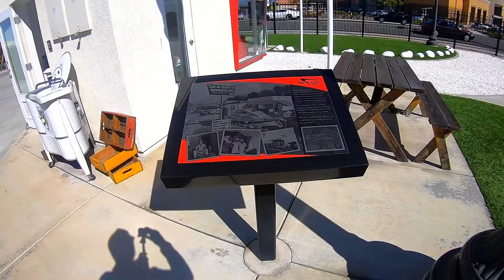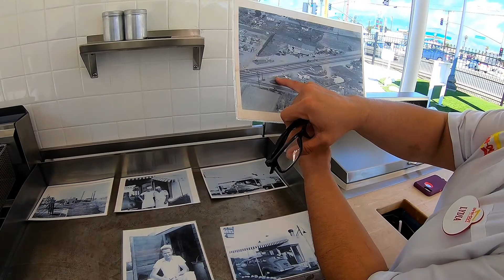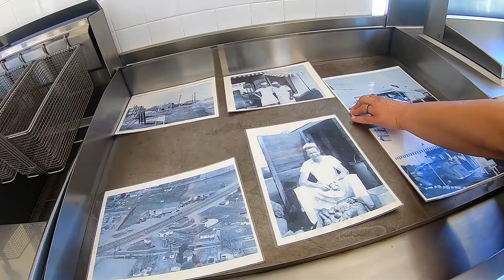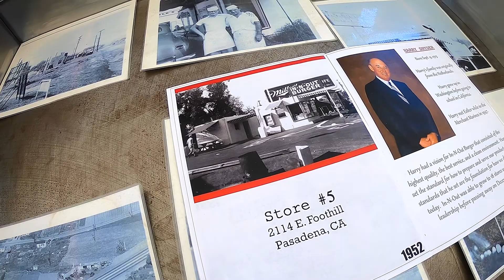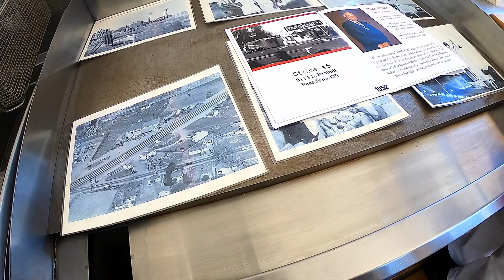In-N-Out Burger, the famous fast food of California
Let's visit the replica of the original In-N-Out and at the same time learn the history of this famous food chain.